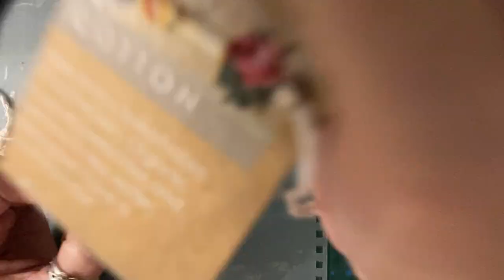Making quick little projects for our journals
Mass making easy bits to create a stash